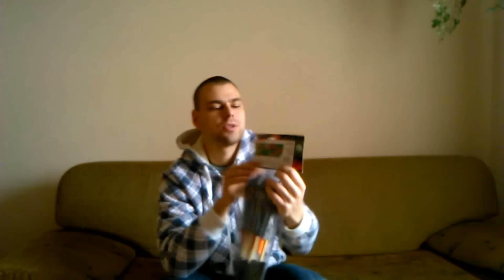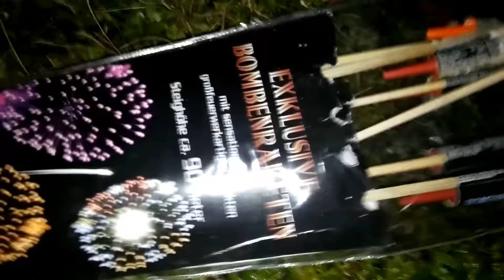Test/Recenzja/Zestaw fajerwerków-Rakiet/World of the stars/Keller/22dni do Sylwestra/CZYTAJ OPIS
Siemka dziś zapraszam was na test zestawu Kellerowskiego World of the stars.Zapraszam do oglądania:)

Mile widziane udostępnianie mojego kanału,w ten sposób pomagacie mi w dalszym rozwoju kanału i większej motywacji do nagrywania nowych filmów:)
Możecie wesprzeć mnie także oglądając reklamy,w ten sposób będę mógł kupić więcej produktów pirotechnicznych do testów za pieniążki z You Tube. Dzięki i do następnego razu :)

If you like the video and check like and sub my elcome to share my channel and in the movies, thus helping me in the further development of channel and greater motivation to record new videos :) Thanks and until next time :)